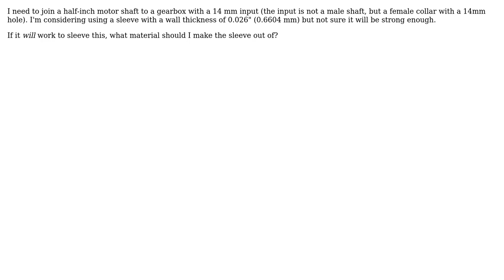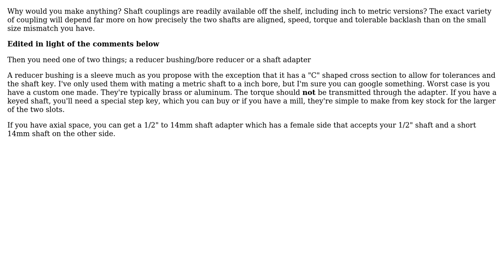How can I join a 1/2" motor shaft to a gearbox with a 14 mm input?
With thanks & praise to God, and with thanks to the many people who have made this project possible! You are responsible for your own actions.